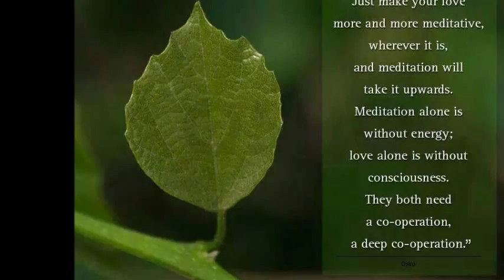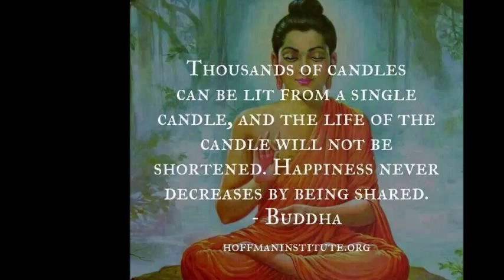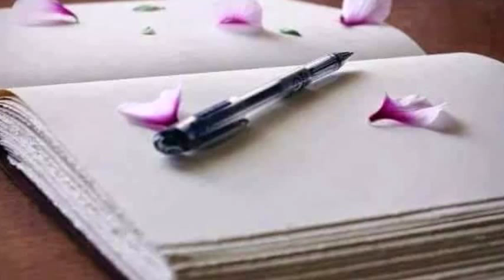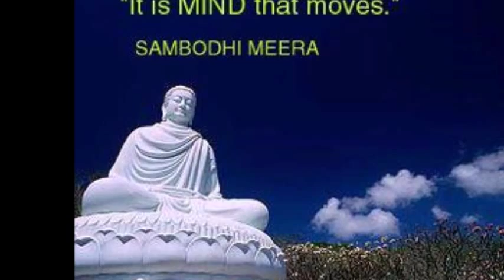AWARENESS KEY TO FRUITION IN MARRIAGE